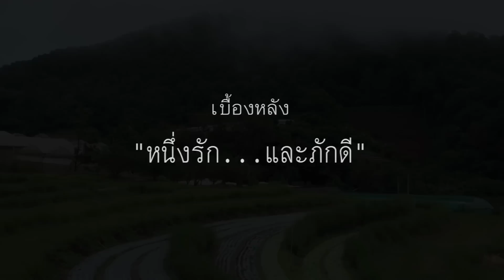behind the scene หนึ่งรักและภักดี.mp4